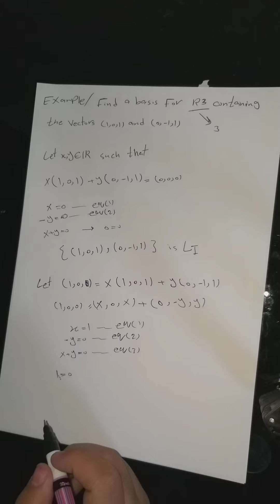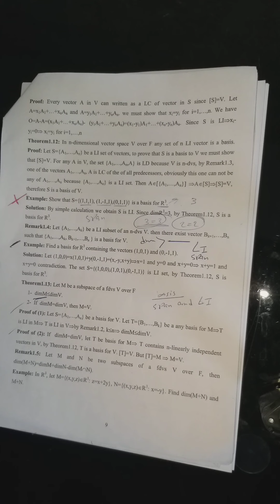linear algebaric and dim(m+n) and transition matrix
lectur 1